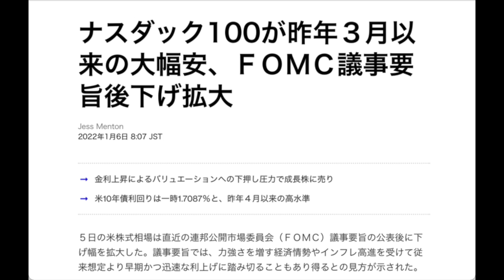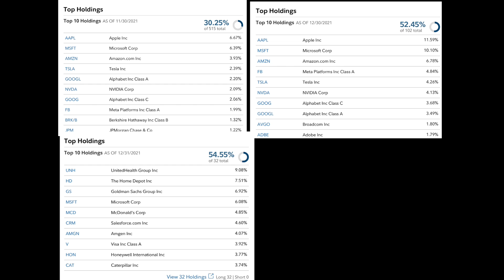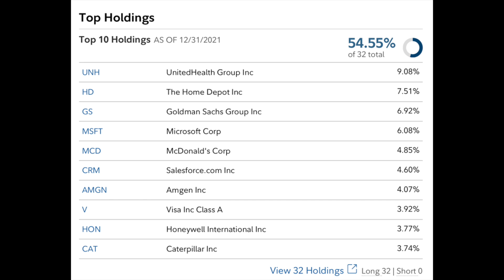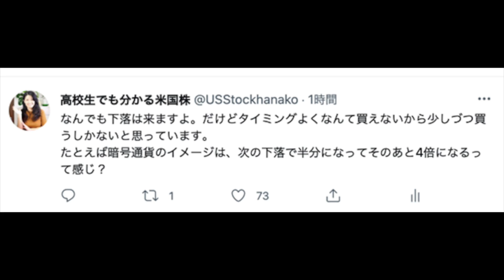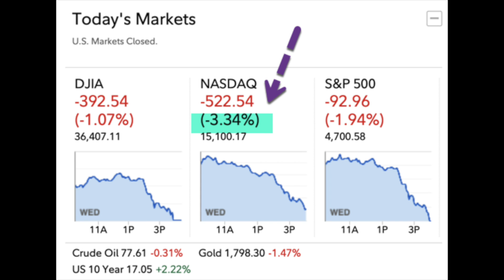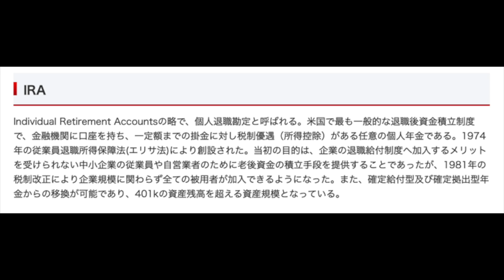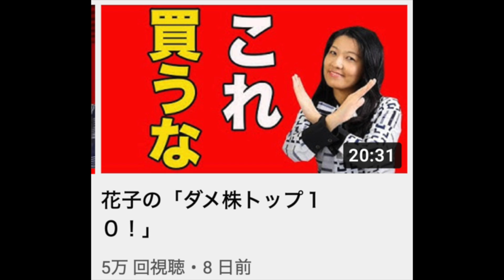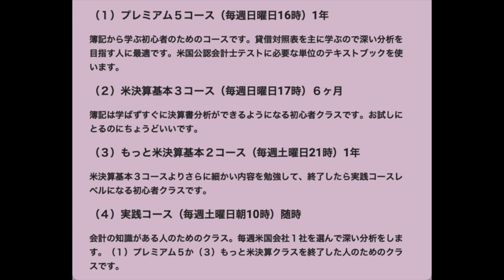【米国株下落】株の買い方教えます！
日本語で学ぶアメリカの会計オンラインクラス
「高校生でも分かる米国株（英語付き）」

７０％はVOOとかVTIとかeMaxixSlim S&P500 とか、アメリカのインデックスにして、残りの３０％は結構攻めてるリスク高いのにしていいんじゃないかっていうことで、そのリスク高いのの勝率高い人はインデックス７０％じゃなくて５０％とか２０％とかにしてもいいんではないでしょうか？

経歴
Job Experience

【ご質問】

【花子の答え】

【JOB DESCRIPTION】

2018年までアメリカでアナリストの仕事を15年しました。 今は脱サラして日本語をオンラインで教えているのですが、日本に戻ってきて米国株に興味のある人が多いので、オンライン会計コースもはじめました。

娘は、アメリカ生まれ、アメリカ育ちで、ソフトバンクの孫さんが通ったカリフォルニア州立大学バークレー校の学生。（娘は今年からサンフランシスコ州の公務員になりました。）花子は埼玉育ちのアメリカ国籍。